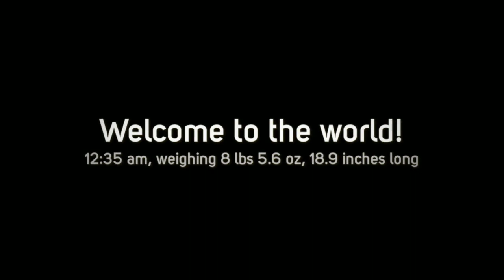Birth Photographer - Baby M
What you can expect from your Fresh 48 or Birth session:
Birth is an absolute miracle, but it can also be very overwhelming and hard, if not impossible, to process in the moment. We’re here to capture the whole experience: from labour, to your child’s first breath, to his or her first visitors! These sessions are a great way to relive this beautiful and extraordinary experience in a way you’ve never seen it before.

We’ll never be intrusive; only acting like a fly on the wall, documenting all the raw and real emotions that happen during labour and delivery. We’ll always give you space and leave the room when needed, as we want you to be nothing but comfortable.

Birth and Fresh 48 sessions happen at the hospital or home, if you choose to have a home birth.